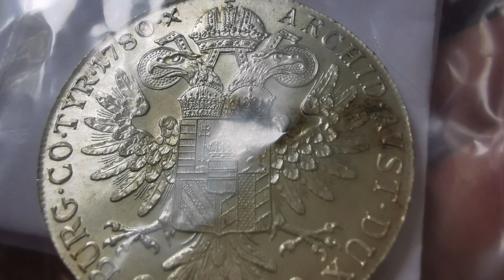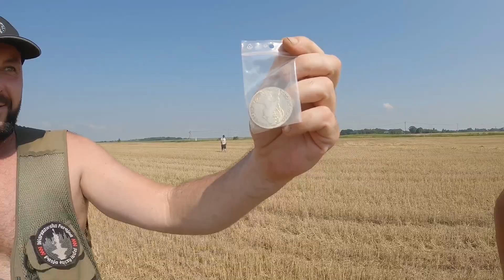1 ZLOT U PROFESORA DETEKTORYSTY! GRUBO BYŁO!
CZEŚĆ!
Witam Cię na moim kanale Profesor Detektorysta. Jestem poszukiwaczem skarbów. Z detektorem metali chodzę od 3 lat coraz mocniej wciągając się w te piękna pasję. Mój wykrywacz to Nokta Makro The Legend oraz Rutus Versa . Eksploruje głównie pola, ale również miejsca ciężko dostępne.
📺 W tym odcinku :
Jedno z moich najlepszych pól wkoncu mogę eksplorować. Nokta legend na sciernisku!

👉 Łapkuj
👉 Komentuj
👉 Udostępniaj